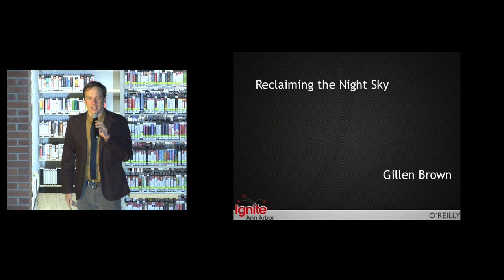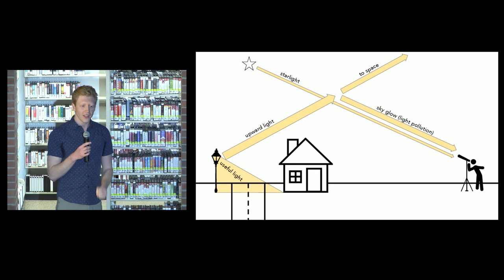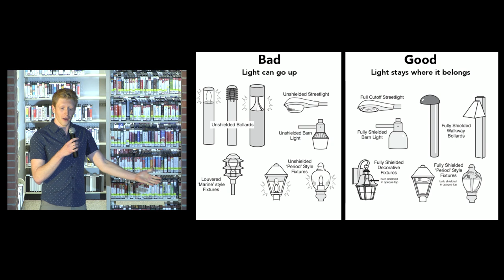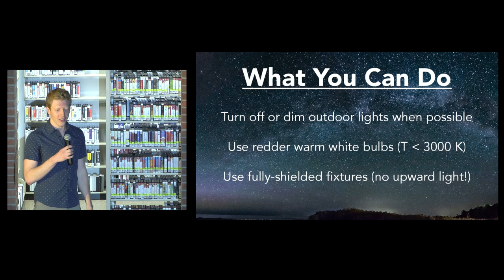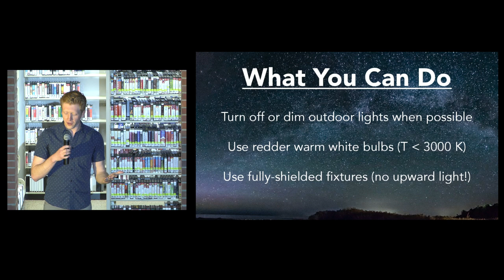20181102-IgniteA2_11-talk#08-Gillen Brown - Reclaiming the Night Sky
Gillen Brown
"Reclaiming the Night Sky"

7-9pm, Friday, November 2, 2018